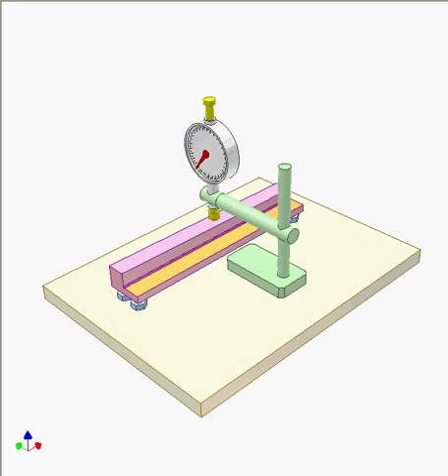Checking parallelism between two planes 2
The planes are small so the indicator base can not be laid on one of them.
Make the orange plane paralell to the surface plate using the blue jack pins. Check the parallelism by the indicator, base of which moves on the surface plate.
Then check the parallelism of the pink plane to the orange one through its parallelism to the surface plate.